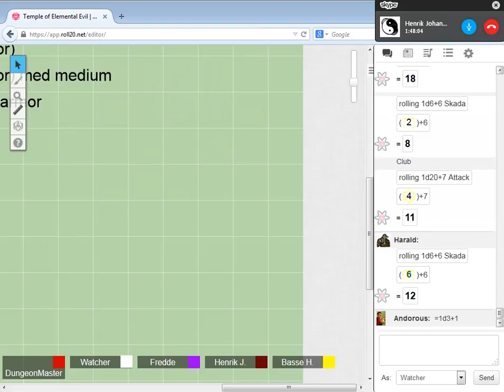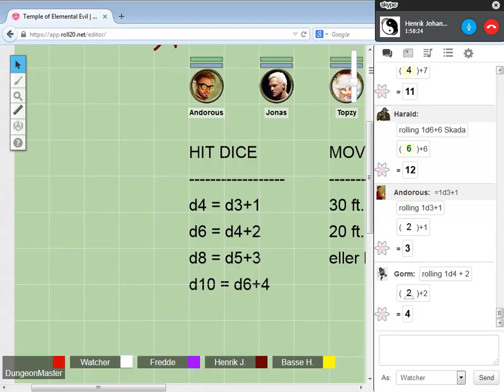Temple of Elemental Evil - Episod 8 (2/2)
Tre av äventyrarna fortsätter att utforska ruinen och hittar en hemlig dörr...